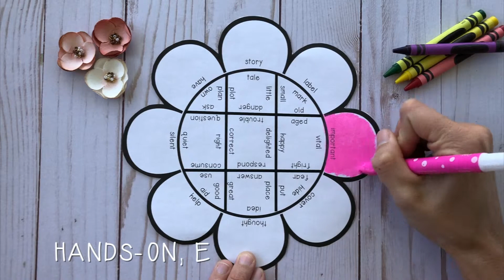Flower Math & Literacy Puzzles for Spring & Easter FUN!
If you're on the lookout for great math or literacy games you can use with your classroom or homeschool students, you're going to LOVE these flower puzzles. Topics include multiplication, division, addition, subtraction, various grammar topics, AND there's even an editable option so you can make your own on ANY topic.

Thank you for your interest! Please consider following me to get more great ideas.
~Heather aka HoJo~